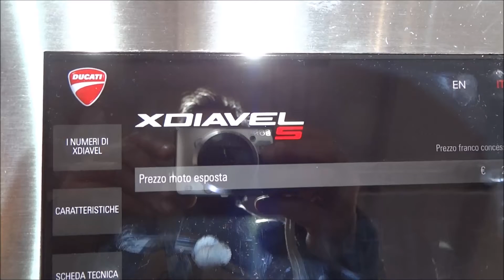DUCATI DIAVEL S - EICMA 2016 - NEW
★★★ Tutti i giochi a prezzi SCONTATI ★★★